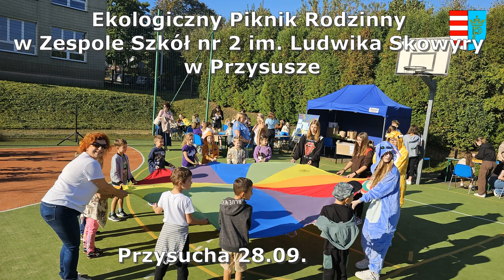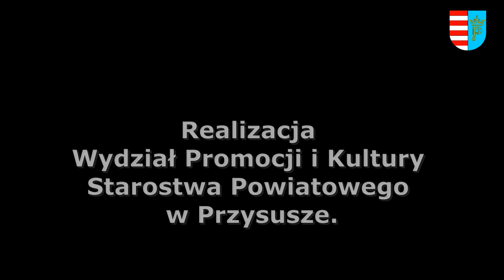Rodzinny Piknik Ekologiczny w Zespole Szkół Nr 2 im Ludwika Skowyry w Przysusze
Zapraszamy na film z relacją z imprezy.